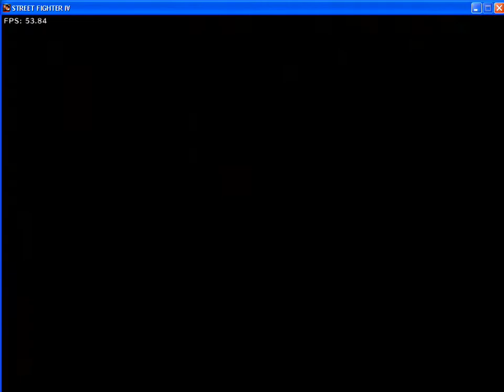sfIV me play ken vs seth very hardest but just fine to win on sf4 arcade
i beat seth with ken on 2 minute if who can win seth this is my way to to success thank for
sfIV me play ken vs seth very hardest but just fine to win on sf4 arcadewatching  ken vs seth ken vs sagat the king ken vs m.bison digtator ken vs balrog ken vs seth hardest ken vs seth with my custom soundtrack seth vs seth with my bgm ken vs c.viper ken vs rufus ken vs ryu ryu vs ryu ken vs gouki ken vs gouken ken vs el fuerte ken vs dudley ken vs adon ken vs gen ken vs ibuki ken vs seth on vs mode ken vs akuma ken combos ken ultra combos ken vs guile ken vs chun-li ken super combos ken second ultra combos  ken focus atact ken exmove ken(justin wong ken(seth killian